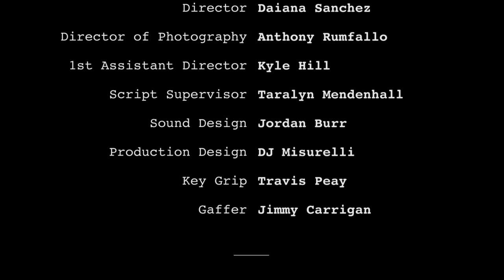Michael Clayton (kitchen scene)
A school project to mimic a scene from a movie and I chose Michael Clayton.